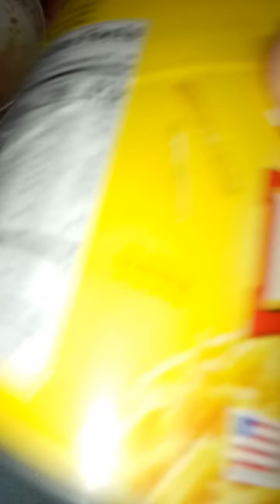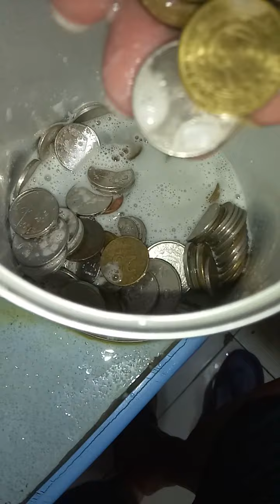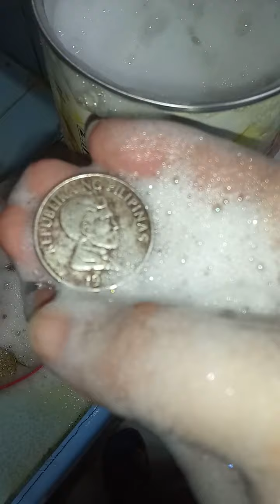How to clean coins in a minute